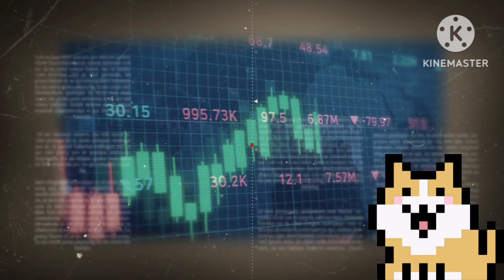คดี Do Kwon จะเป็นตัวพังตลาดหรือไม่!?